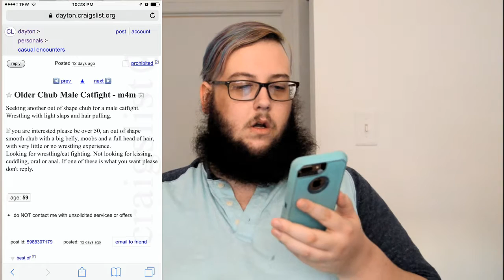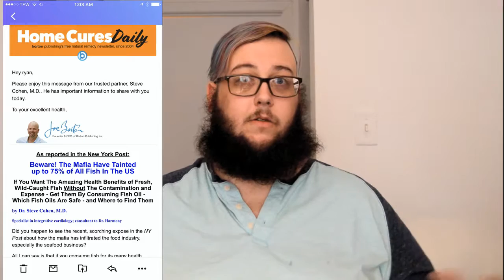I Hate The Internet Ep 3 Senior Wrestling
I am Ryan Necra... I make videos... all kinds of videos some serious and some are satire/parodies. Some are challenges and some are skits.  This video in particular is a comedy about the internet

Check in every Friday for new videos

He makes 2D Blender Intro's.
Intro was edited by me before being used though and new music was added over the original.

*you may contact me at the above email if you have any type of business inquiries, questions about business offers or questions for a QnA video are both fine, and if you have any situations needing advice you would like to see me answer on camera then send away.*